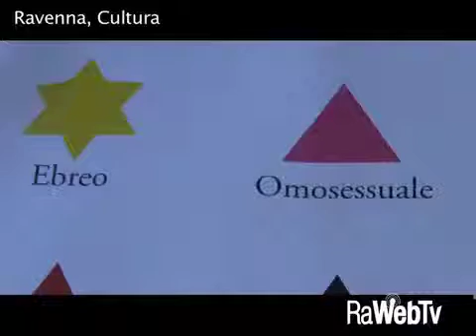La shoah nel percorso "emozionale" realizzato dall'ENGIM Ravenna 2017